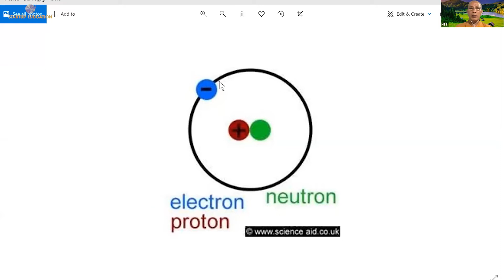TỈNH GIÁC LÀM MỚI - (P2/4) - (26/10/2021) | STARTUP EDUCATION - THẦY TÂM THÀNH